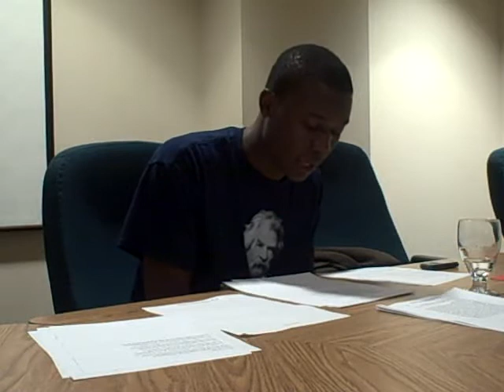A Night for Poetry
Writer Kola Tubosun reads a a  love poem